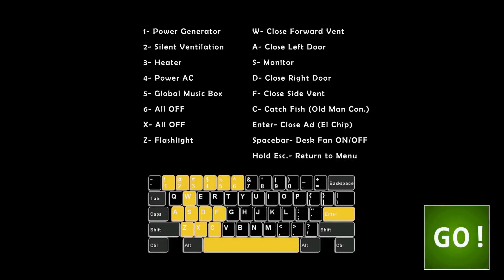9000 Points - Ultimate Custom Night - Part 10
Today we return to ucn